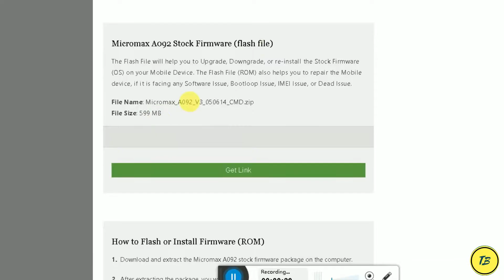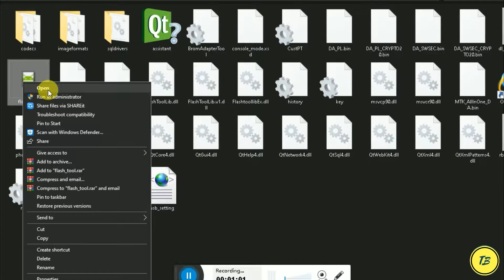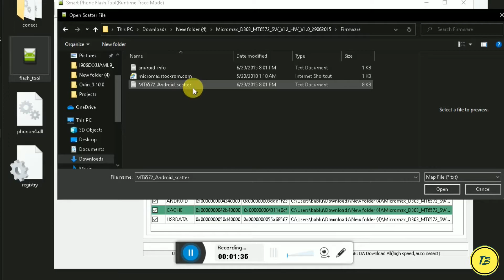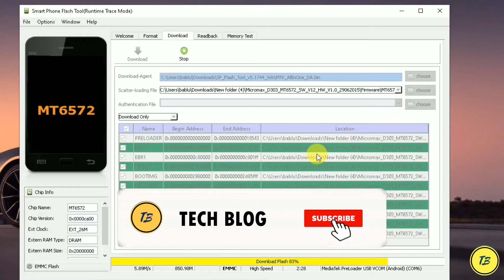how to flash dead phone|how to open dead phone|repair OS |ALL ANDROID PHONE|2020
VIDEO IS ABOUT - flash any android device by following some steps.

Tags-
how to flash android phone
stock Rom
how to open dead phone
the app is not working
flash dead phone
all android device
flashing tools
tech blog video